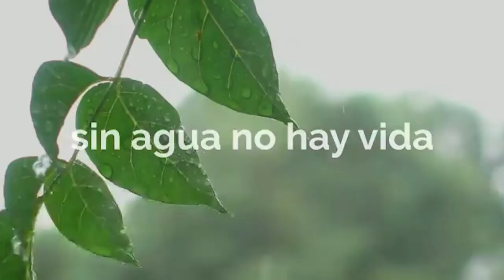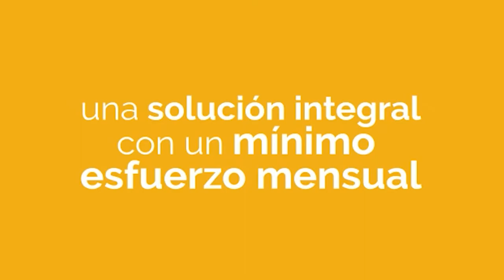JESUS BEIGVEDER (SEC. SERVICIOS PUBLICOS) RICARDO VELAZQUEZ (CAPATAZ SERV. PUBLICOS)